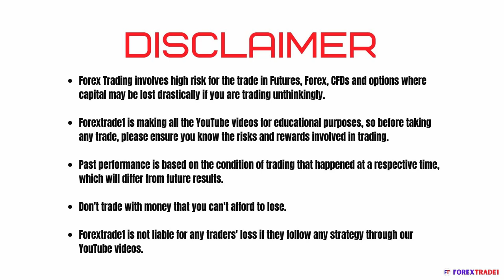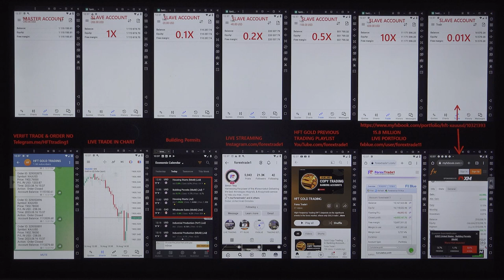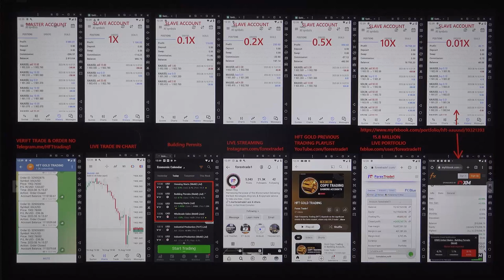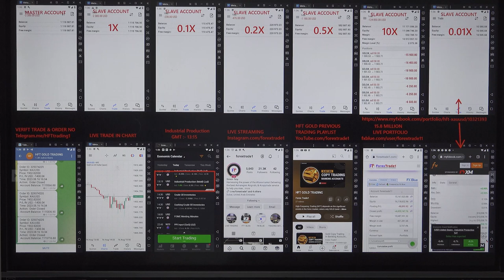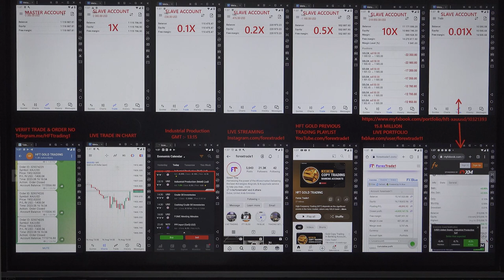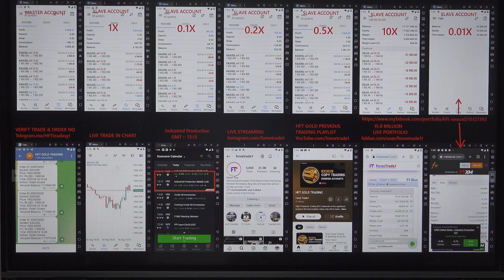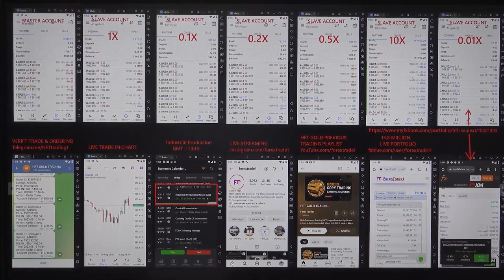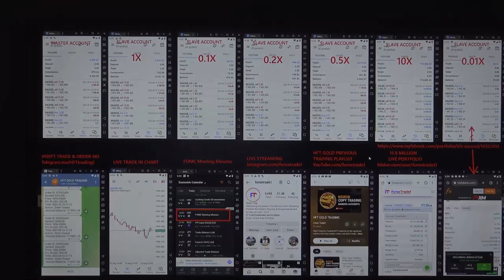HFT trading done based on the Building Permits Data - 16-8-2023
We have traded in gold and booked an excellent profit as per the Building Permits Data.

You can verify all the trades with the statement.